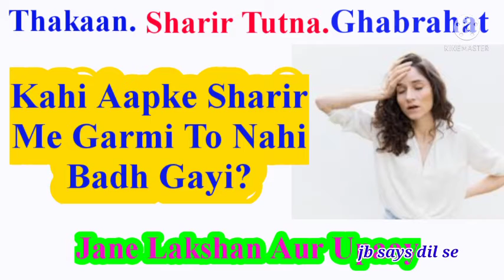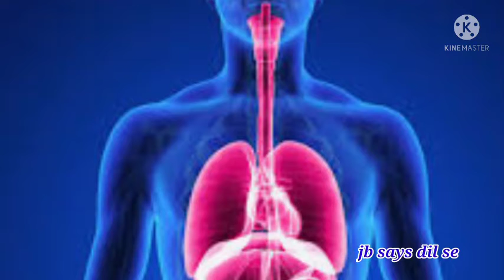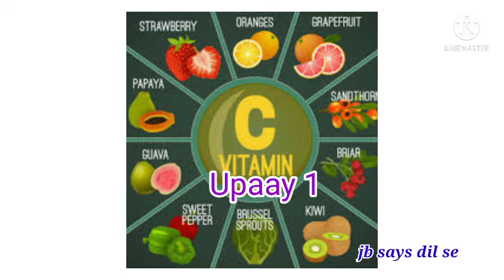Sharir me Garmi Lakshan Aur Upaay/How to cure Body Heat/Androoni garmi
Welcome friends😊🙏
Kya aapko Androoni garmi ho gayi he .Check kare Lakshan Aur Jane upaay

Thanks friends🙏❤️